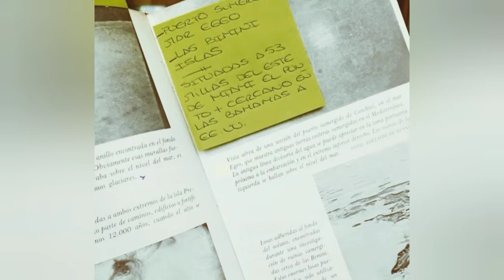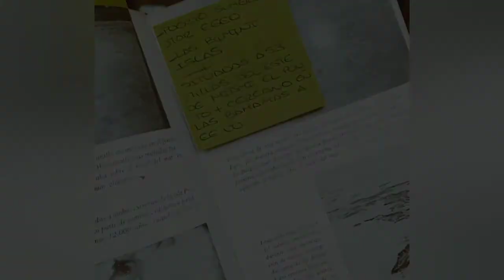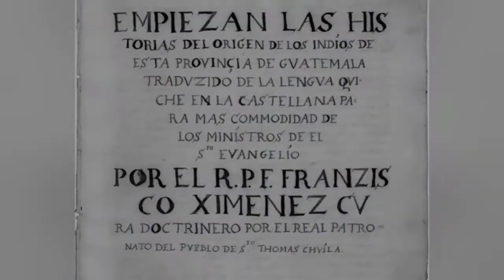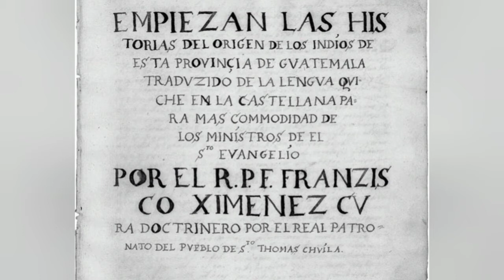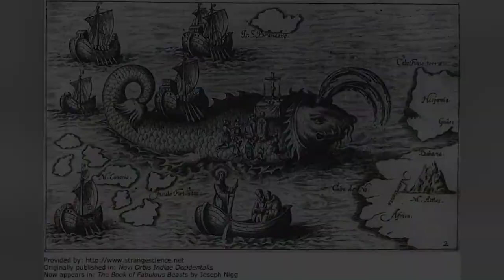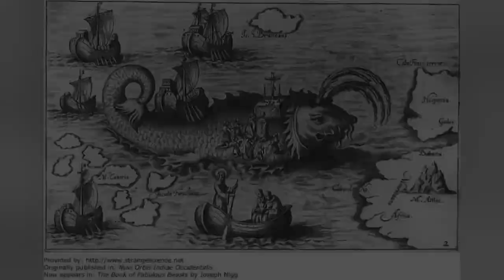En Tierra de Mouras - El Mito de la Atlántida 🔵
En este tercer episodio comento el mito de la Atlántida. Existió de verdad? A pesar de las muchas posibles ubicaciones.. la existencia de esta antigua civilización jamás ha podido comprobarse..